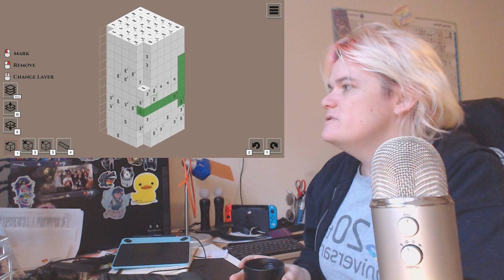Casual Peek - Voxelgram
We did a casual peek at a new 3d nonogram or picross style game newly released. It's well made and is deserving of a casual peek.

join us for our morning shows.